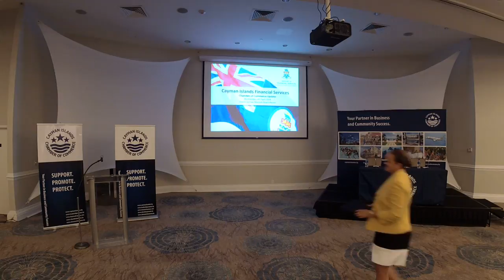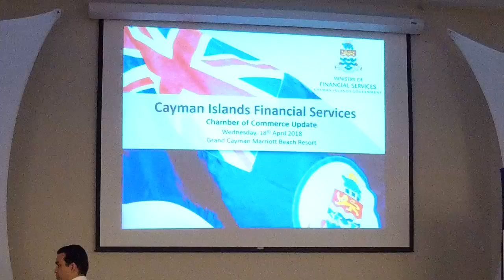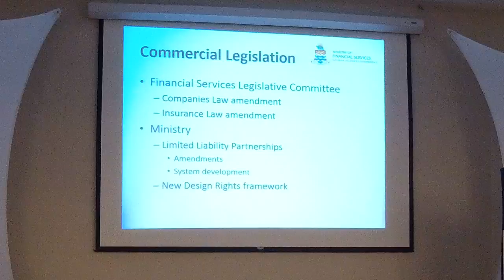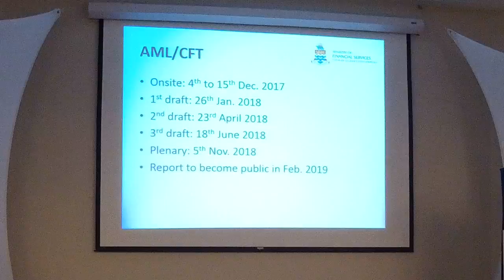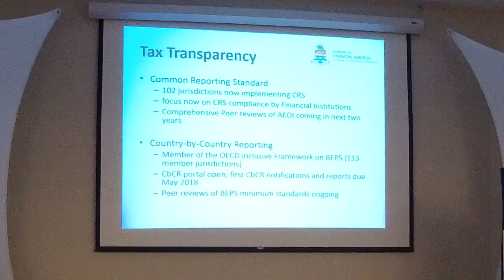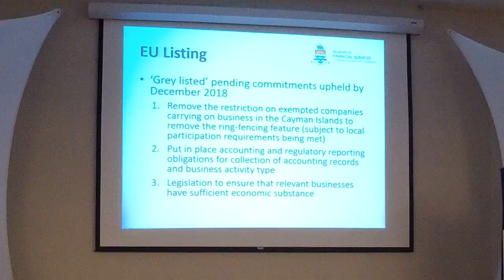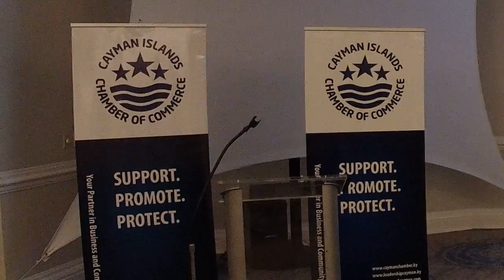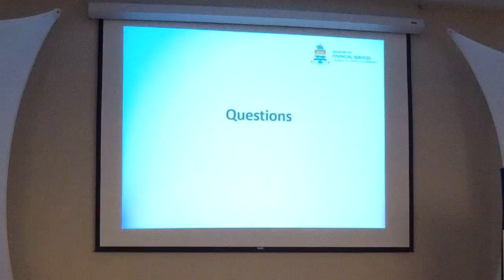Breakfast Briefings | Financial Services | Part One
As part of the Cayman Islands Chamber of Commerce's advocacy efforts, the business organisation is hosting a series of industry briefings.

The objectives of these sessions is to discuss each industry sector, the challenges it is currently facing, and the opportunities it has for local businesses moving forward.

The first briefing was held on Wednesday, April 18, 2018 and focused on the Financial Services industry. The Hon. Tara Rivers (Minister for Financial Services & Home Affairs) was the keynote speaker.